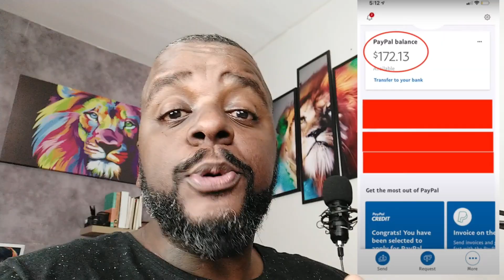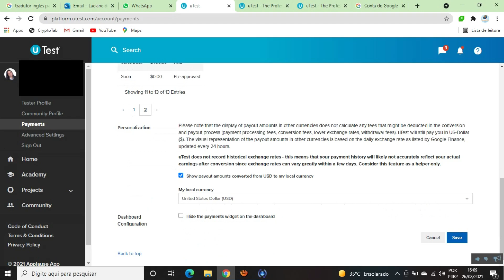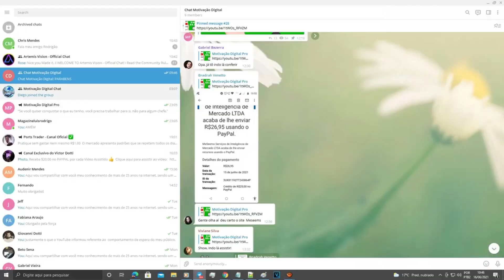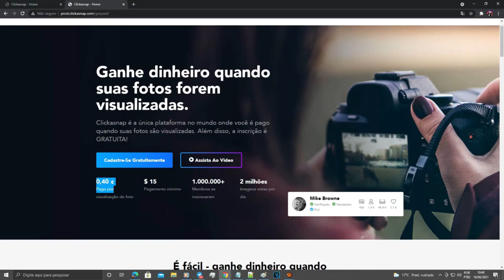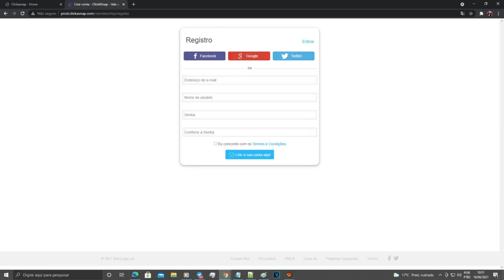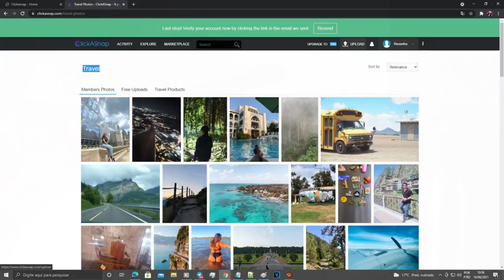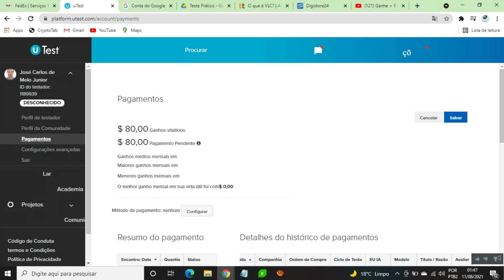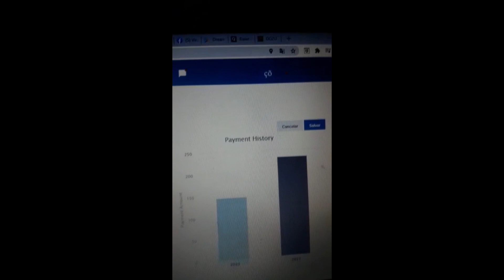Ganhe $ 450 POR DIA postando imagens (ganhar dinheiro online)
Ganhar dinheiro online no final de semana pode ser possível sim.

AVISO: Resultados podem variar de pessoas para pessoas, tudo depende apenas da sua dedicação, não existe forma milagrosa para ganhar dinheiro!